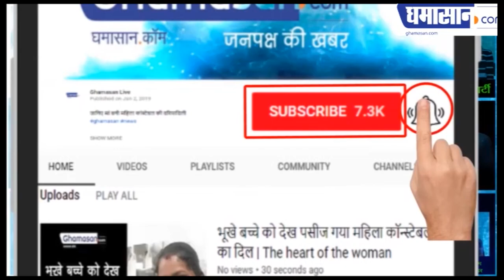lockdown2 : Corona को मात देंगे PM Modi के ये 7 मंत्र | Coronavirus Lockdown Extends 3 May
PM मोदी ने देश को किया संबोधित,
3 मई तक बढ़ाई हैं लॉकडाउन की सीमा